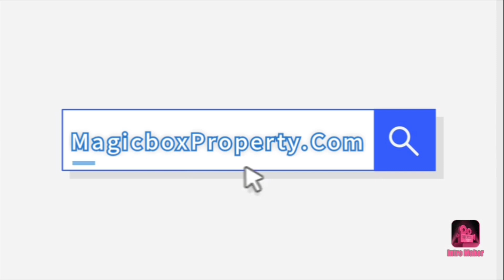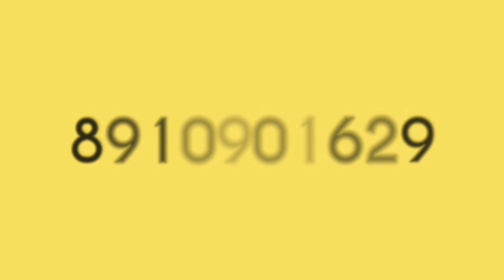1976 Sqft 4 Bhk Ownership Loanable Flat For Sale at Bangur Avenue, Vip Road, Kolkata 📲 8240067008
Bangur  avenue

  The  furnitures  are  new  even  mattresses  are  still  in  plastic  cover
  the  interior  painting  done  by  ASIAN  PAINTS  with  7  years  warranty  ,